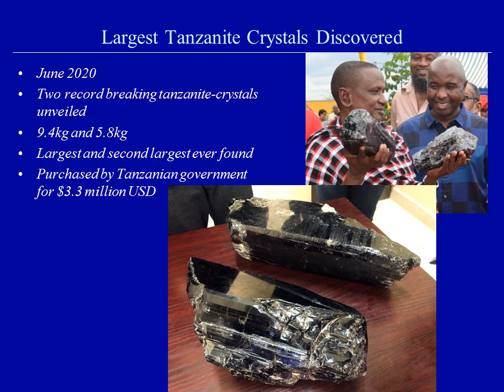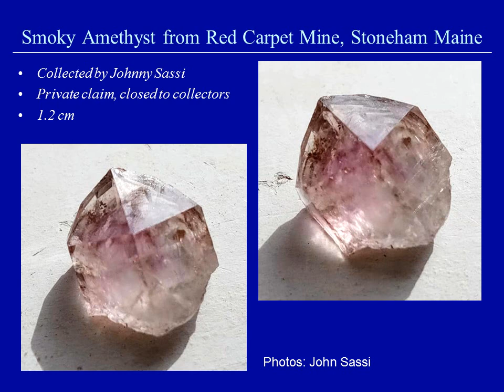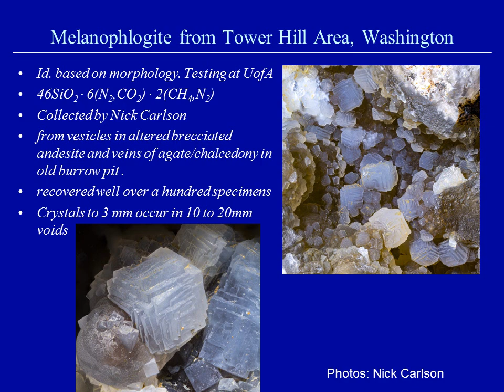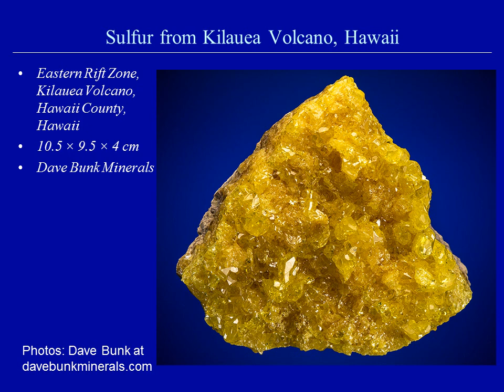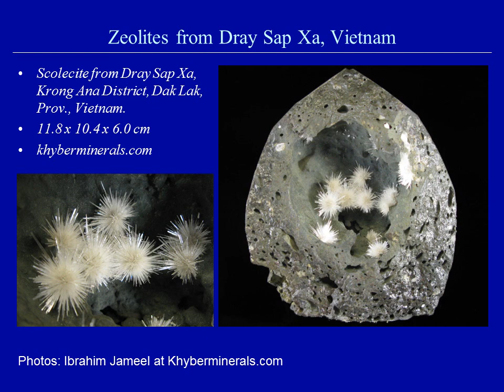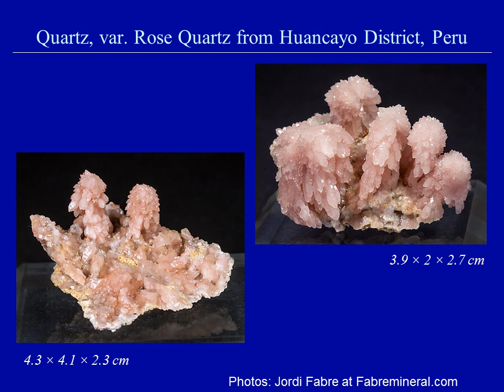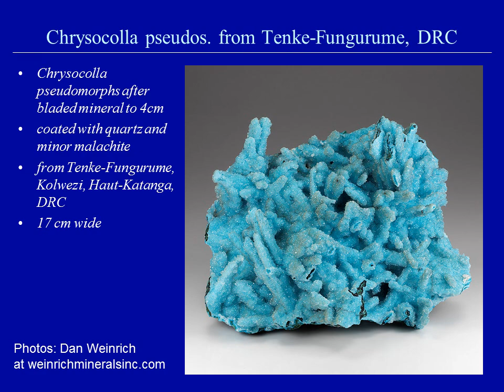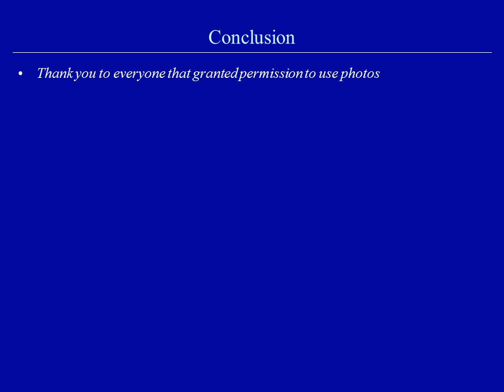What's New In Minerals Part II - John Betts RMS - e2021